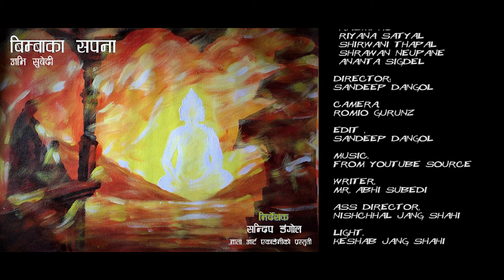BIMBAKA SAAPANA_PART 4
drama summary
The play opens with Bimba Devi alias Yashodhara, wife of Gautama Buddha and her 8-year-old son Rahul whom Gautama had left when he was very young talking. Now the enlightened Buddha is visiting his native land. Buddha’s preaching is likened to a lion’s roar in some Buddhist descriptions. They hear a lion’s roar. Rahul is inquisitive about this sound. Asks his mother who takes this roar in its simple meaning. At this juncture, two messenger women come to Bimba’s bower and break the news of the Buddha, the enlightened already cross the Rohini river on his way to the native land. Bimba is awed by joy and a sense of being wronged by her husband for having deserted her. She has heard various news about her husband. The entire play revolves round this moment of waiting. During this time Bimba's monologues, her dialogues with characters whom we do not see, whose songs we hear makes the entire play. The play ends with the Buddha visiting in the form of light and Bimba saying to Buddha you won my lord, but this question of my being left behind and the son now going as a monk and I also joining will be remembered as important moment.

Actors
 Anisa bhandari
 Sirapa manandar
 Kirtika Bhattrai
 Ambika Nepal
 Rasmi kc
 Riyana Satyal
 Shirwani Thapal
 Shrawan Neupane
 Ananta sigdel

Director:
Sandeep Dangol

Camera.
Romio Gurunz

Edit .
Sandeep Dangol

Music.
From YouTube source

Writer.
Mr. Abhi Subedi

Ass Director.
Nishchhal Jang Shahi

Light.
Keshab Jang Shahi

Thanks
 B R Balami (Nirvana Art Gallery, Thamel)

Mala Arts Academy Production